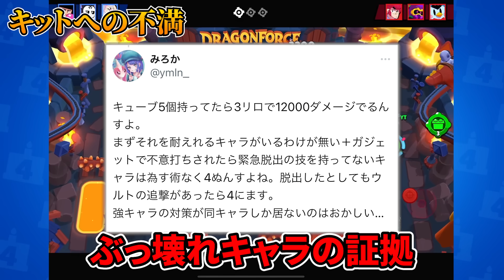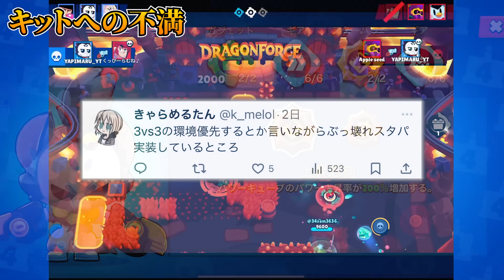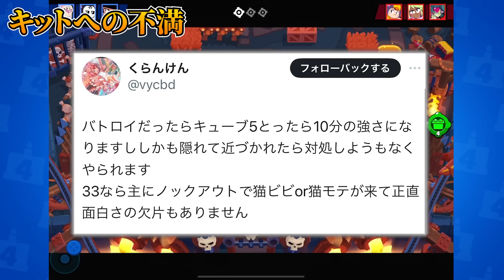【ブロスタ】界隈怒り爆発。公認YouTuberに永遠に送られてくるメッセージ…運営さんどうにかしてください【キット】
nanaさんのクリエーターコード
【nana】

BGM
It Takes Two to Tango  Vanoss Gaming Background Music